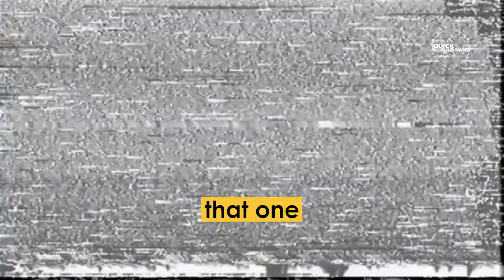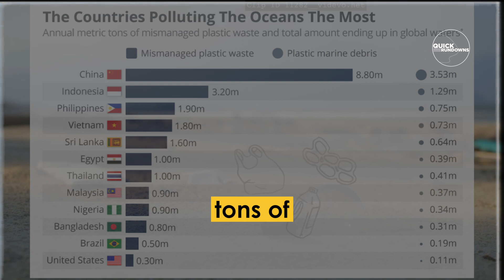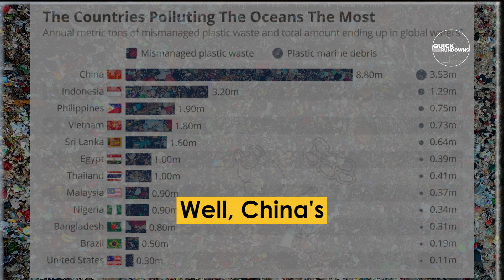Joe Rogan On Ocean Pollution: Worst Offenders Revealed - Top Ocean Polluters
Joe Rogan and Andrew Huberman talked about the countries that are responsible for the highest levels of ocean pollution in a conversation that also touched on controversial ideas related to lab leaks. Andrew Huberman, who is a tenured professor of neuroscience at Stanford University's School of Medicine and hosts the Huberman Lab podcast, discussed the subject with Joe Rogan, offering scientific insights and tools to improve health.

Sourse: from JRE #1958 - Andrew Huberman

As i am professional video editor, with a long experience on fiverr platform, i love adding value to pre existed content and make it very interesting to watch and spread knowledge while making it easy to assimilate and learn.

1)This video has no negative impact on the original works (It would actually be positive for them)
2)This video is also for teaching purposes.
3)It is not transformative in nature.
4)I only used bits and pieces of videos to get the point across where necessary.

Quick rundowns does not own the rights to all of these video clips.

Please contact us at : for any copyright claim, if ever you want me to remove any of the videos used in our video i will be happy to do it, thanks in advance.